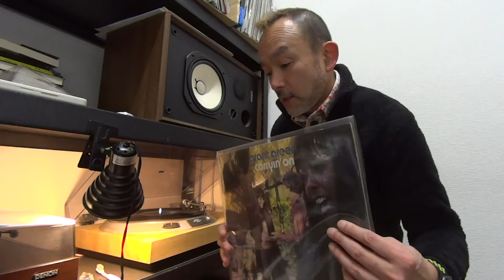WHAT I WANT TO SAY ABOUT GRANT GREEN CARRYIN' ON BLUE NOTE RVG US VINYL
Many People love Grant Green and I do too! This, Carryin' On is a kind of late recording of Grant Green on Blue Note. The playing style is more like Funk than Jazz. I assume that many critics don't like this Non-Jazzy style, but I personally love it.

The beauty of Grant Green Guitar playing is repeating the same phrase at the perfect timing. I believe this style was originated in Africa which Grant Green with or without notice introduced.

Since this is a RVG copy, the sound quality is really superb as well!
It is now on our list. You can check it on our eBay store.